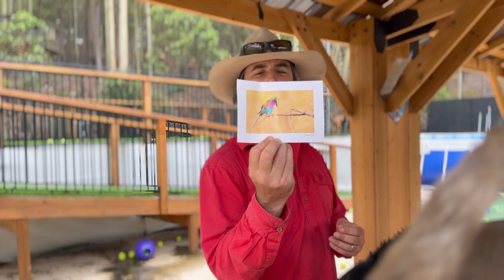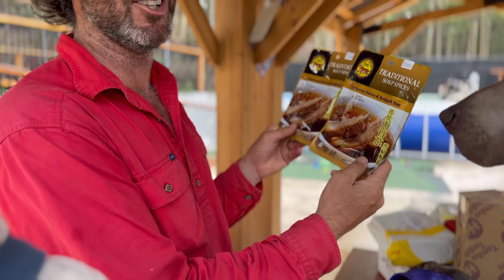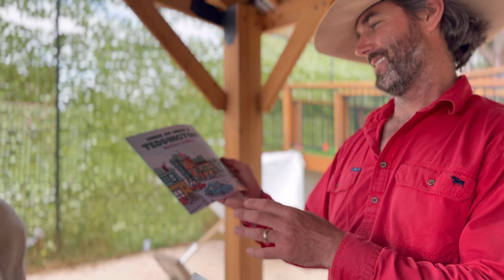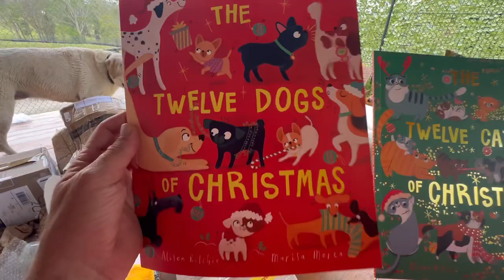Bush Walks | Luke’s Dad Leaves | Mail Opening | Staffy Sisters Bathtime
Lots of little moments throughout the day. Early morning zoomies with Wolfie. The post office calls Luke to come collect all the packages. Luke’s Dad has been kindly cleaning the pool now for a week. He does a few more jobs before leaving to drive back to Queensland. Thank you Bernie/B-Pa. Bush walking. Paddock frolicking. We open some more amazing and thoughtful and generous gifts from around the world. Thank you so very much for all the effort that goes in to putting these lovely care packages together for us and the doggies. Miss Violet and Miss Red try out their new headwear for bath time. They look adorable. And then it’s time to settle in for the evening. Find a spot on the couch somewhere. And dream of tomorrow’s adventures.